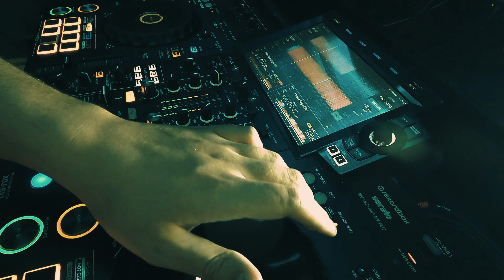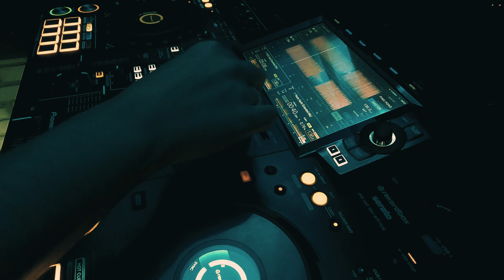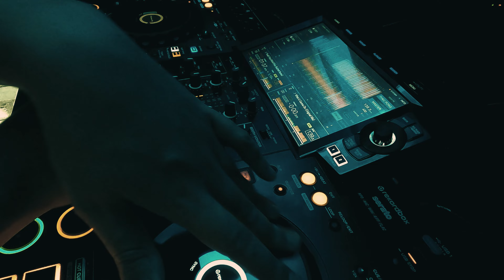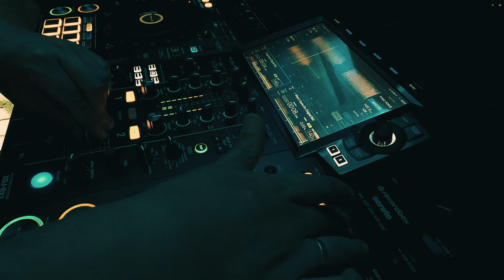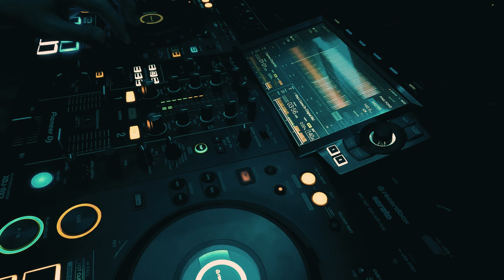PEAK TIME / DRIVING TECHNO | 🥳100TH MIX🥳 | 131-135BPM | 4K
Get ready for the 100th Peak Time / Driving Techno Mix!!! Made possible by producers / artists and the YouTube community Enjoy! 🎵

Tracklist:
0:00:00 01. Adam Beyer - Your Mind (Original Mix)
0:07:07 02. A*S*Y*S & T78 - AC/ID (Original Mix)
0:12:41 03. Cherrymoon Trax - The House Of House (Thomas Schumacher Remix)
0:18:31 04. Heerhorst - Burnin (Rebel Boy Remix)
0:23:11 05. Deborah de Luca - Evolution (Original Mix)
0:26:27 06. Alberto Ruiz, Drizer AC - Electromagnetism (Original Mix)
0:30:12 07. Atze Ton - Silected (Original Mix)
0:32:08 08. LUKKAS AVEN - Phase One (Original Mix)
0:37:26 09. T78, Next Generation - The Earthquake (Original Mix)
0:42:10 10. Shio Tian - Galanthus (Original Mix)
0:46:19 11. Rangel Coelho - Red Moon (Original Mix)
0:51:21 12. Boris S. - Dreams (Original Mix)
0:55:16 13. AILS, Danny Fontana, Soundscape3000 - Nebula's Inception (Original Mix) [PROMO]
0:59:39 14. Maddix - Heute Nacht (Extended Mix)
1:03:40 15. Miyuki & Pablo Artigas - Y M C Acid (Extended Mix)
1:07:29 16. HRDR, Soundscape 3000 - infiltrate (Original Mix) [PROMO]
1:12:08 17. Shio Tian - Out of My Mind (Tony Romanello Remix)
1:17:30 18. The Enveloper - Reactor (Original Mix)
1:21:54 19. Britty Paula - Touch Your Mind (Felix Reichelt Remix)
1:26:36 20. Abel Ramos - What U Gonna Do (Original Mix)
1:30:20 21. Ben Dust & Shadym - Supernova (Original Mix)

BPM range: 126-140
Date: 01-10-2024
DJ: Joey Vos

DJ Equipment: Pioneer XDJ-RX3
Headphone: Pioneer DJ HDJ-X10 (Black)
Front monitor speakers: Adam T5V (2x)
Back monitor speakers: Adam T8V (2x)
Camera: GoPro Hero9 Black + GoPro Hero12 Black